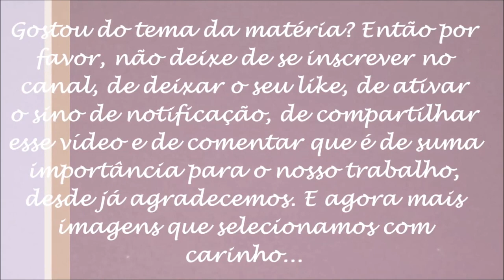Vestidos de noiva, vários tipos de vestidos para um casamento na praia.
Matéria extremamente completa para você que sonha em casar na praia, IMPERDÍVEL leia tudo

O vestido de noiva ideal para casamento na praia

Os casamentos na praia são um sonho a se realizar para diversos casais, os pés na areia, por do sol, um cenário realmente encantador. Mas e na hora de escolher o vestido? Qual seria o vestido ideal para a cerimônia no litoral. Vem que nós vamos te ajudar nessa missão!